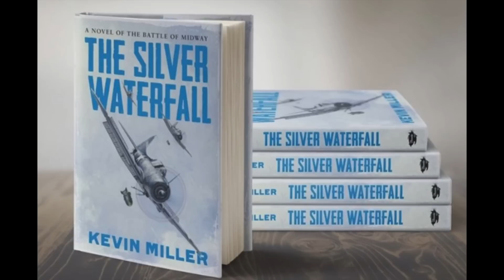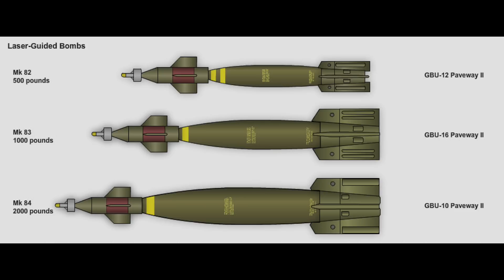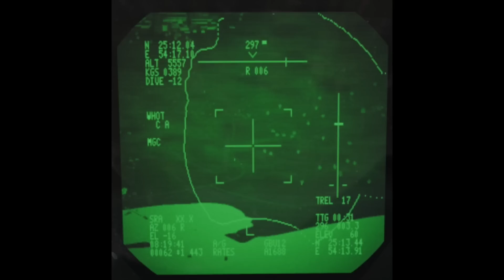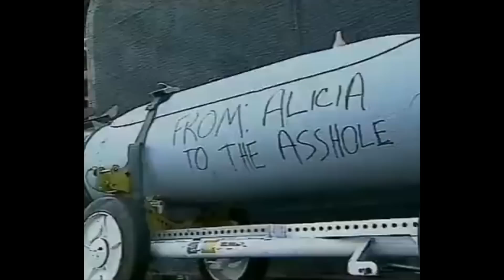Deep Intel on How Desert Fox was Planned and Executed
Veteran carrier pilots "Hozer" Miller and "Crunch" Snyder recount their experiences during Operation Desert Fox, the four-day campaign against Saddam Hussein's military capability in southern Iraq that threatened coalition aircraft patrolling the no-fly zone in December of 1998.